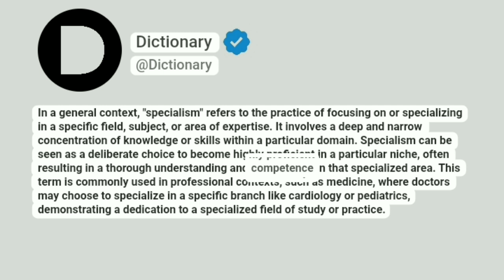Specialism Meaning In English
In a general context, "specialism" refers to the practice of focusing on or specializing in a specific field, subject, or area of expertise. It involves a deep and narrow concentration of knowledge or skills within a particular domain. Specialism can be seen as a deliberate choice to become highly proficient in a particular niche, often resulting in a thorough understanding and competence in that specialized area. This term is commonly used in professional contexts, such as medicine, where doctors may choose to specialize in a specific branch like cardiology or pediatrics, demonstrating a dedication to a specialized field of study or practice.